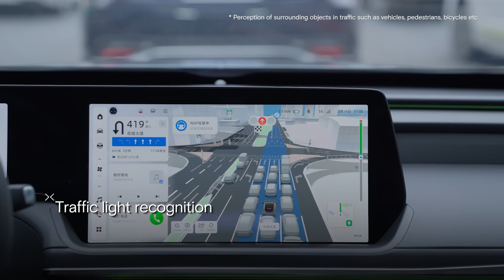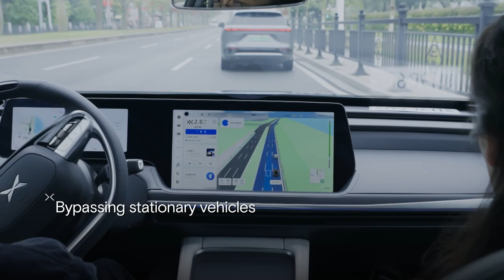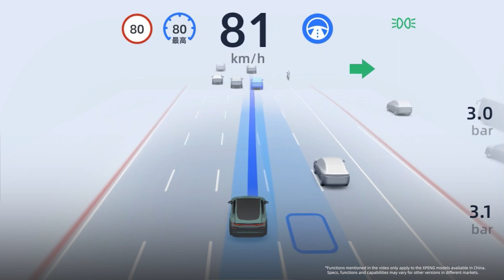Ready for a new generation co-pilot?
See a car with smart assisted driving beat human drivers in real road conditions.
Xinzhou Wu, head of our Autonomous Driving center, has more to share.